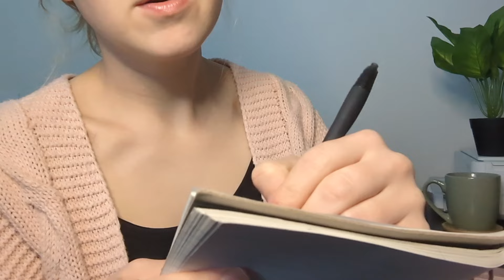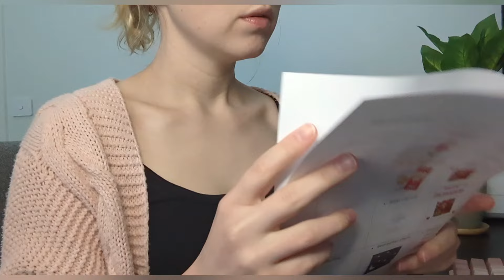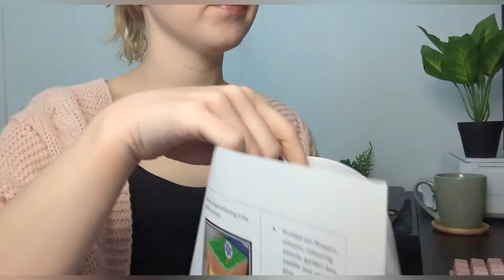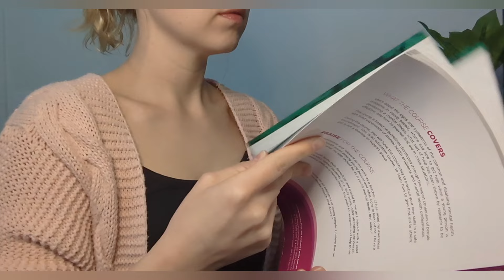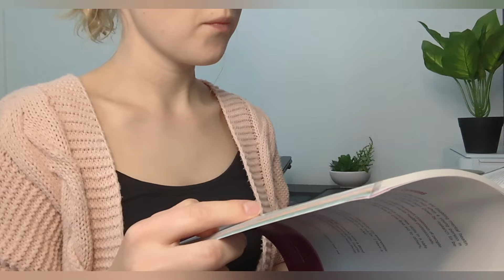Office Day~ ASMR Roleplay 🤓📝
Hey guys! I hope you are all doing well today ☺️

Just a simple video today -

ASMR roleplay of doing some office/admin work.

Triggers include:
* Writing sounds
* Typing sounds
*Paper ripping/sticky notes
* Talking and mumbling sounds

Fyi I didn't realise how many face slip ups I did in the video so that's why there's alot of edits 😅